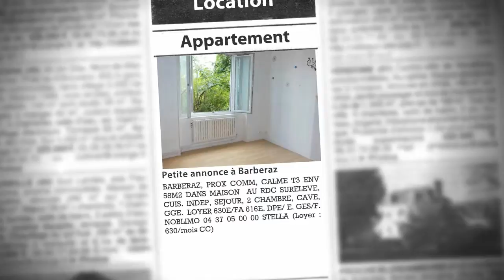Appartement F3 à louer, Barberaz (73), 630€/mois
- BARBERAZ, PROX COMM, CALME T3 ENV 58M2 DANS MAISON AU RDC SURELEVE, CUIS. INDEP, SEJOUR, 2 CHAMBRE, CAVE, GGE.  LOYER 630E/FA 616E. DPE/ E. GES/F. NOBLIMO 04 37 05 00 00 STELLA (Loyer : 630€/mois CC)

• AGENCE :
Noblimo (St Etienne)

• ANNONCE :
• N° de mandat : 0914684
• Type de bien : Appartement
• Surface : 56m2
• Nb de pièce : 3
• DPE : 330 kWhep / m².an
• GES : 77 kgéqCO2 / m².an